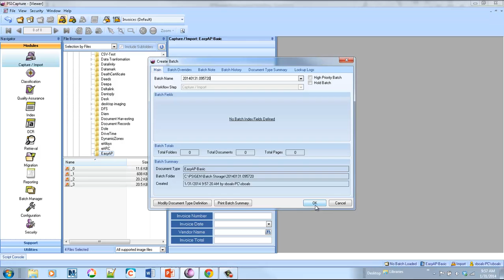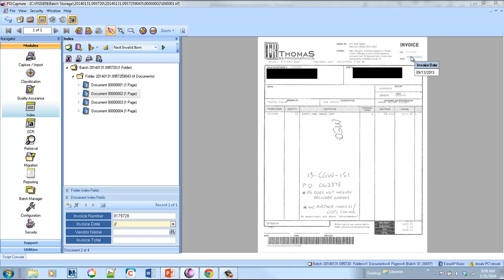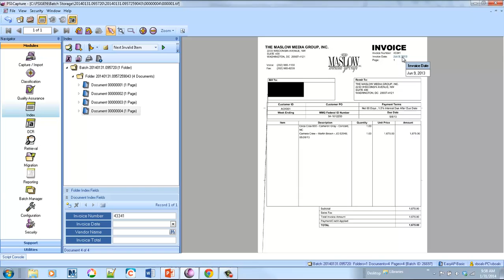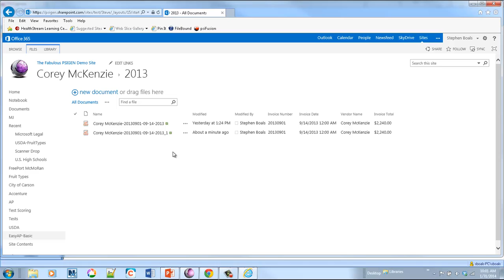EasyAP Basic: Simple Invoice Scanning and Archiving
A basic invoice processing solution.